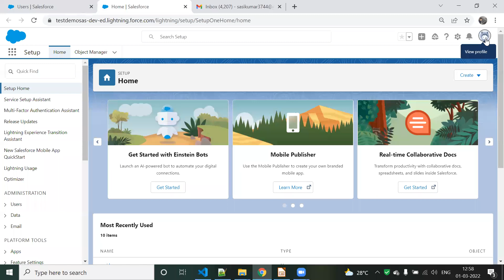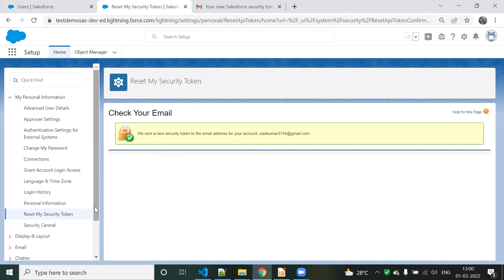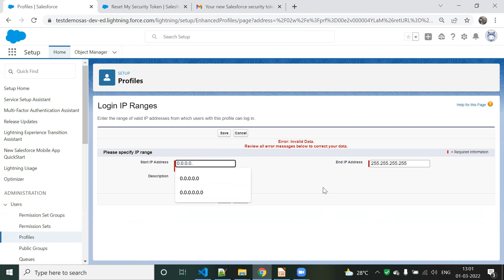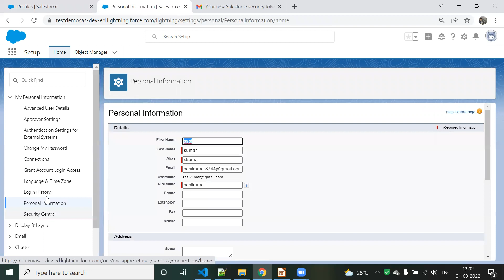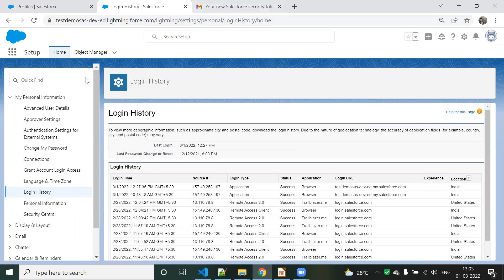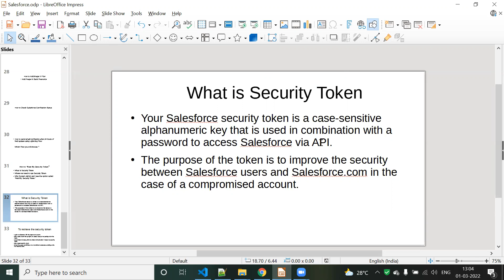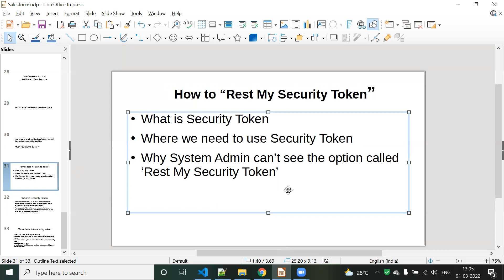Integration || How to Rest My Security Token in salesforce with example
For Salesforce Admin/Development training Contact by below number

How to “Rest My Security Token”,
How to “Rest My Security Token” in salesforce in tamil,
What is Security Token,
Where we need to use Security Token,
Why System Admin can’t see the option called ‘Rest My Security Token’,
What is the use of Security Token,
Important Interview Question in salesforce,
Important Interview Question in salesforce in tamil,
Important Interview Question in salesforce in admin,
Salesforce Training in tamil,
salesforce in tamil,